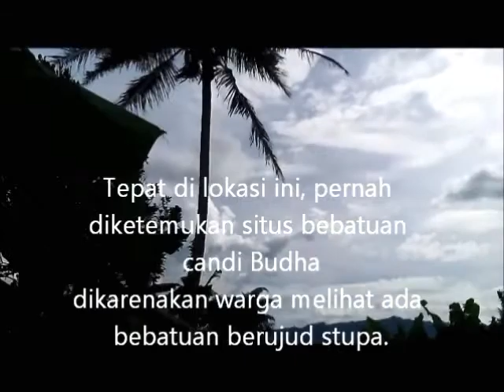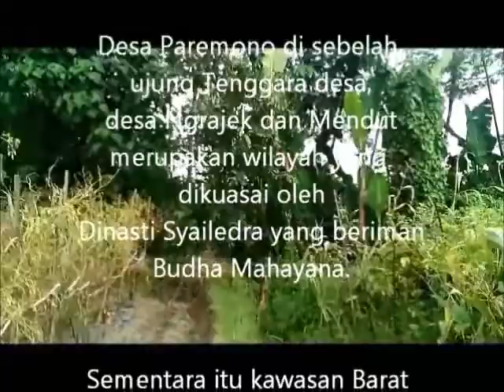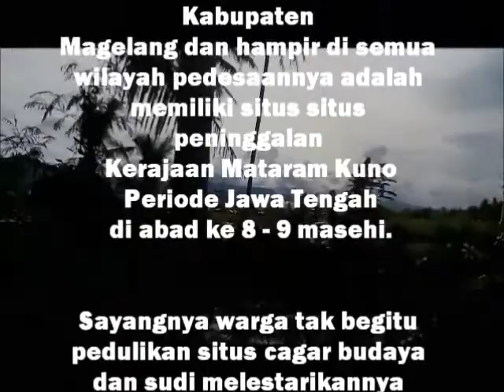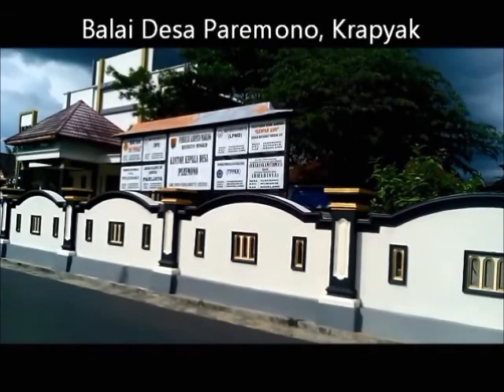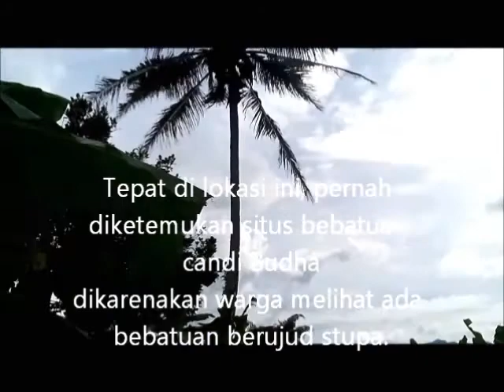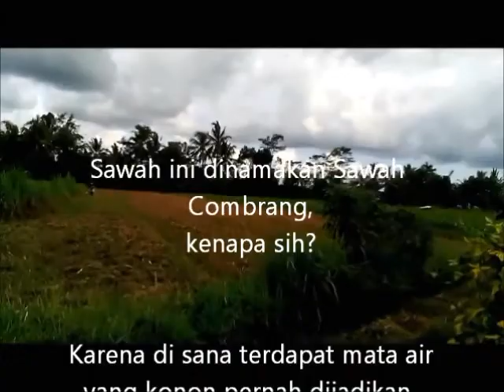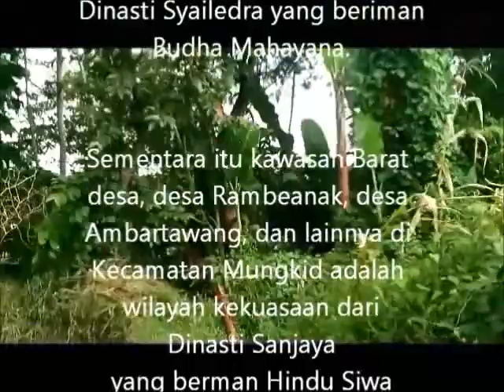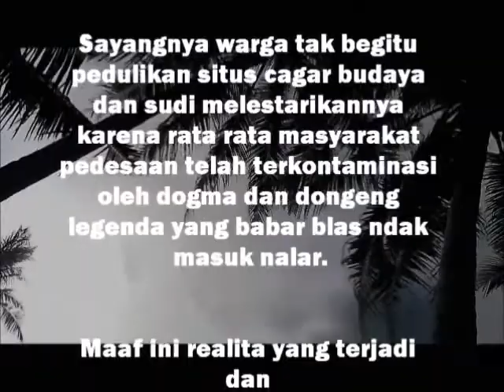KEPUNAHAN SITUS DI JALAN TEMBUS KRAPYAK KE NGRAJEK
Berlokasi di desa Paremono, Kecamatan Mungkid, Kabupaten Magelang.

Desa Paremono berdampingan dengan desa Ngrajek, Rambeanak, Pabelan, dan Ambartawang.

Selain desa Pabelan, desa desa tetangga tersebut juga memiliki situs situs bekas bangunan candi Hindu Siwa dan Budha.

Pabelan tak memiliki sisa situs bangunan candi dikarenakan terkubur aliran lahar dingin dari sungai Pabelan yang semula mengalir di sebelah Barat desa dan kini di sebelah Timur desa.

Hal tersebut terbukti dari penemuan fosil pohon kelapa dalam posisi berdiri di kedalaman sekitar 15 meter pada saat penggalian sumur di lingkup pondok pesantren Pabelan dan penemuan gerabah kuno berujud mirip teko pada saat pembangunan pagar makam di dekat masjid pesantren.

Situs dalam video ini semula pernah ada di jalan kecil di sawah yang menghubungkan desa Paremono ke desa Ngrajek yang berdampingan dengan desa Mendut.

Ujung jalan tembus ini tersambung di jalan raya arah ke candi Mendut dan Borobudur.

Pada lokasi sekitar 200 meter dari ujung jalan tembus ini, terdapat sebuah bangunan masjid di desa Ngrajek, tepi jalan raya dan di depan bangunan masjid tersebut masih ada sisa sisa batuan candi.

Bagaimana hal tersebut bisa terjadi?

Pada awalnya, bangunan candi2 dan petirtaannya, pendopo dan sebagainya telah rubuh terkena erupsi Merapi sehingga menyebabkan Kerajaan Mataram Kuno berpindah lokasi ke Jawa Timur.

Kerajaan Mataram Kuno terpecah menjadi 2 dan selanjtnya pada masa Kerajaan Majapahit hanya menjadi setaraf dengan wilayah Kecamatan dalam kekuasaan Majapahit.

Ketika Majapahit bubar, maka Kerajaan Mataram kembali ke Jawa Tengah ( saat itu belum ada provinsi DIY ) dan beralih ke Mataram Islam.

Di masa kejayaan Sultan Agung, ajaran Islam disyiarkan di Jawa Tengah bagian Selatan, reruntuhan bebatuan sebagai puing bekas bangunan candi diubah menjadi bangunan masjid, pemakaman, dan mushola.

Sebagai tanda telah kembali dikuasai oleh Mataram, maka ditanamlah pohon Randu alas di lokasi tersebut.

Maka dalam pengalaman blusukan cari situs candi, rata rata berlokasi di dekat sunga, mata air, kuburan kuno, masjid tua, dan terdapat pohon randu atau juga pohon gayam.